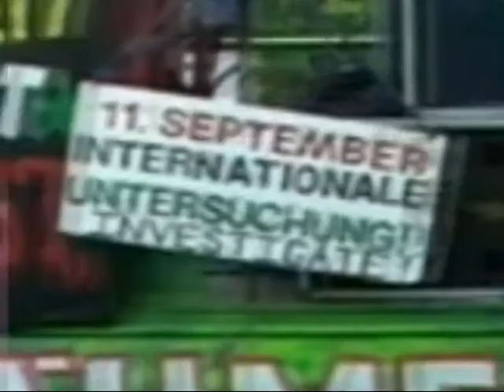Freiheit statt Angst mit ÜberPartei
ÜBERDEMO! 50-70 Tausend Leute demonstrieren gegen Überwachung. Die "ÜberPartei" hat eine neue Paradeuniformen!!
Hier gibt es einen film zum anschauen. was soll denn da dieser text? hör mein lieblingslied von röyksopp - eple
zur dicksten Demo des Jarhes 2008.
Alle Macht "dem" "AK"
(AK vorratsdatenspeicherung)